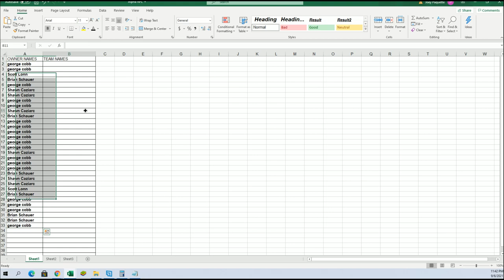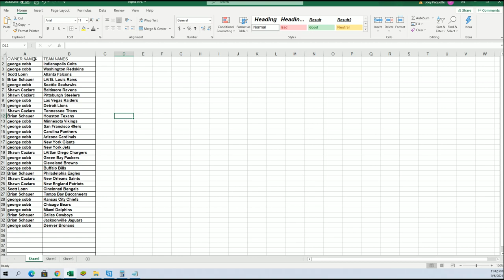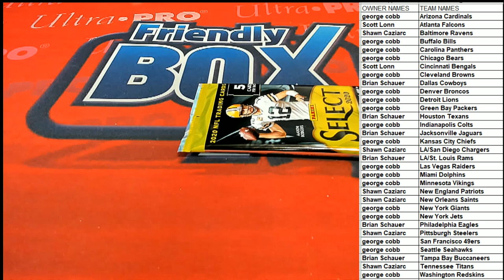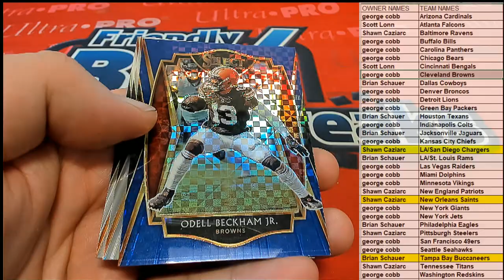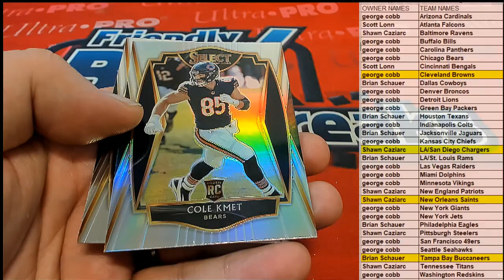ID 20SELECTFBPACKS247 2020 Panini Select Football Hobby